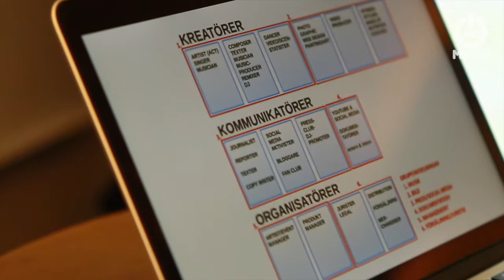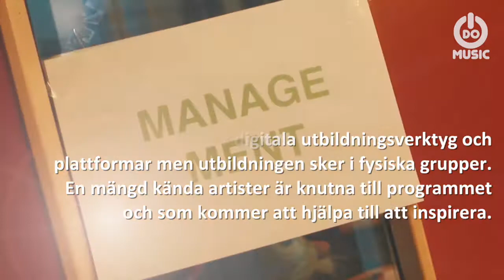I Do MUSIC Säsong 01 Avsnitt 01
I Do Music (IDM) är ett utbildningsprogram för ungdomar, i första hand årskurs 7-9.
Vi använder digitala utbildningsverktyg och plattformar men utbildningen sker i fysiska grupper.
En mängd kända artister är knutna till programmet och som kommer att hjälpa till att inspirera.
IDM frigör, inte bara den kreativa kraften, utan även talangen i individen genom grupprogrammet och pedagogiken som har ett tydligt mål.
Resan är målet.